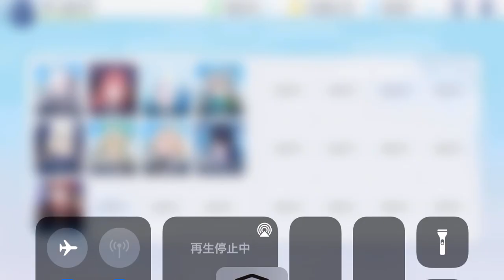ブルーアーカイブ バレンタイン特別エピソード「おやつ担当の甘い気持ち」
ブルーアーカイブのバレンタイン特別エピソード、ノノミ編です。